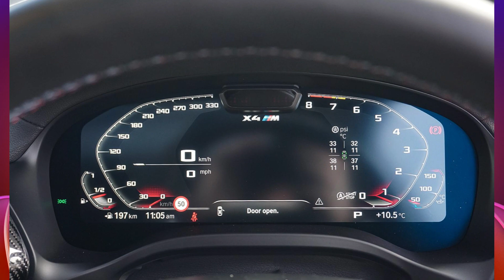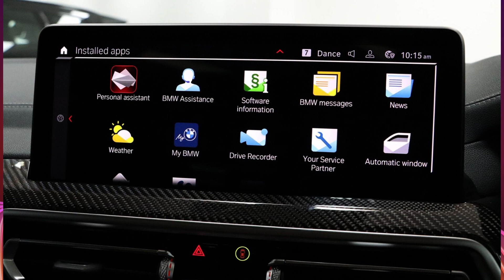2023 BMW X4 M Competition F98 LCI Auto M xDrive (Thank you for Subscribe)